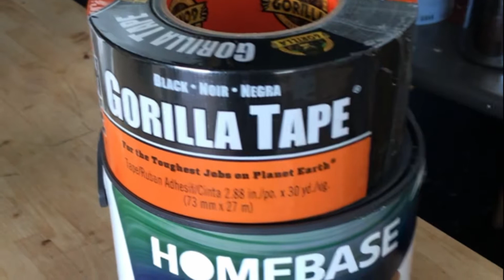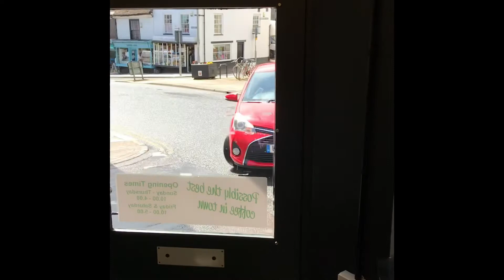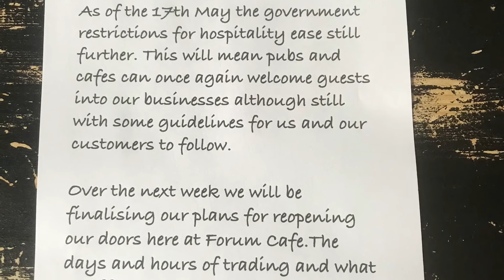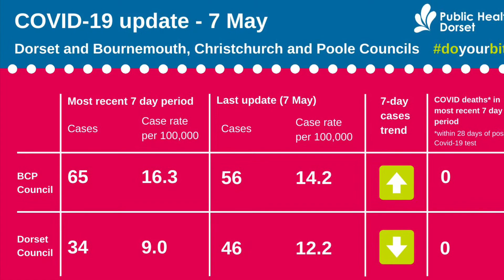Stick with it 😀😀😀 PS. the balance of the music and commentary was better on my copy. SORRY.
Paint drying.
NEWS……11th May
Takes one,two,three,four…..